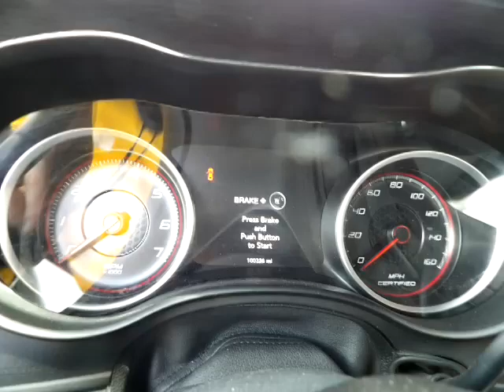GovDeals: 2017 Dodge Charger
2017 Dodge Charger sold by State of Colorado - Surplus Autos on GovDeals.com